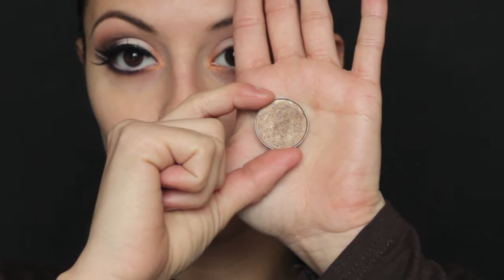Maquillage naturel : Working Girl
Bonjour tout le monde!!! Voici un maquillage que l'on m'a demandé! Il s'agit d'un maquillage plutôt naturel (enfin pour moi ^^) je trouve que ça fait très working girl comme son nom l'indique! Mais il peut être parfait pour les fêtes!! J'ai essayer de faire quasiment la même chose...
Voila, bonne vidéo à tous et bonnes fêtes de Noël!

Si vous aimez cette vidéo, un petit pouce bleu, ça fait toujours plaisir :-)

YEUX
Base URBAN DECAY
PaintPot MAC "Painterly"
Fard MAC "Amber Lights"
Fard MAC "Vanilla"
Fard MUFE n°306
Fard MAC "Wood winked"
Fard blanc cassé clair SLEEK, palette "Au Naturel" n°601
Fard marron foncé mat SLEEK, palette "Au Naturel" n°601
Khôl blanc MUFE
Aqua Liner MUFE n°13
Faux-cils BITCHSLAP+colle DUO
Fard blanc irisé SLEEK, palette "Bad Girl" n°596
Fard noir mat SLEEK, palette "Au Naturel" n°601
Mascara GEMEY MAYBELLINE "Big Eyes"

TEINT
FDT HD MUFE n°140
Poudre libre transparente HD MUFE
Crayon sourcil UNE n°B04
Blush CLARINS "Instant Sunlight"

LEVRES
- Crayon à lèvres MUFE n°26
- RAL MUFE n°415
- Super Lip Gloss MUFE

Pinceaux yeux
- GRADUATE n°6
- GRADUATE n°2
- MUFEn°8S
- YSL
- MAC n°224
- MAC n°217
- MUFE n°14S
- MUFE n°15S

Pinceaux teint
- BOBBI BROWN pinceau fdt
- SEPHORA petit kabuki n°50
- MUFE goupillon
- MUFE n°24S

Pinceau lèvres
- MUFE n°3S